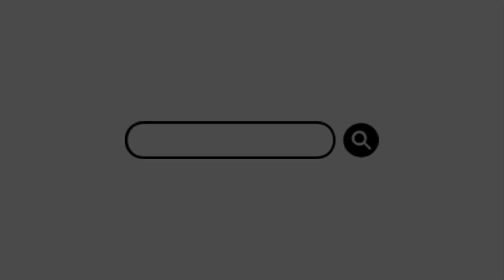QCY 4k Camera for 1,500 pesos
QCY 4K Action Camera P1,500
Seller Link: Theopot Car & Motorcycle Accessories

SPECIFICATION:

Waterproof method: need waterproof case
Waterproof shell: need
Waterproof depth:30m
Viewing angle:170°
Focus:12cm~infinite
Audio input: microphone
Audio output: Speaker
Hdmi output: HDMI
USB interface: USB 2.0, 5 Pin USB
Storage: Micro SD must be class 10 and original (up to 32gb up)
LCD:2.0"LTPS LCD
Battery:3.7v 900 mah Li-on rechargeable battery
Dimension:29.8*59.2*41mm
Wifi control: yes
Video format:MP4
Video recording mode: Loop recording
Image format: JPEG
Burst:3 photos per second
Playback: support

Join our FB group RideTayoPh

Like My FB Page D link Graphic Photo Cosplay